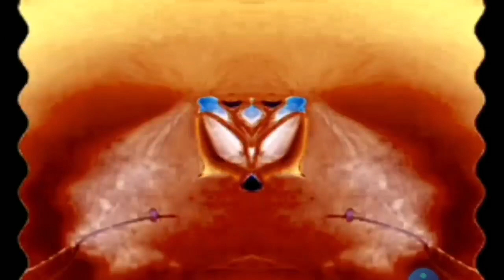Windows 7 Startup Logon NOW MY VIDEO Effects in G Major 503